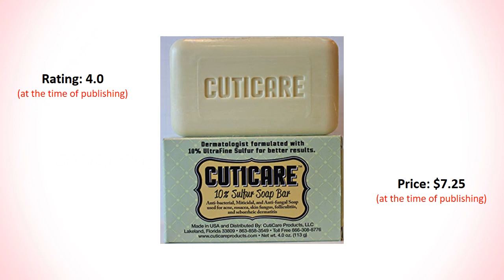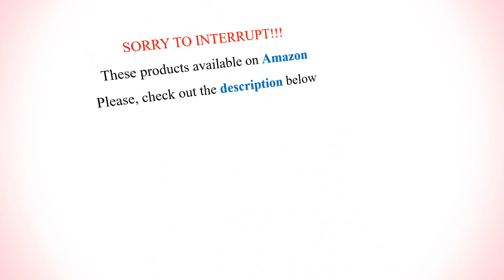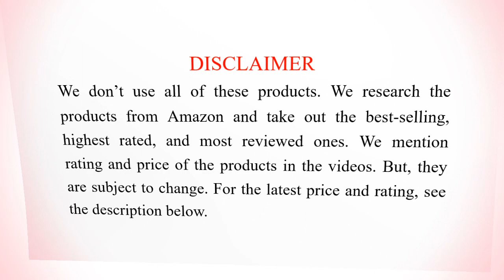10 Best Soaps for Acne | top bars for oily skin, pimples, zits, scars, combo skin, blackheads, etc.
Hello guys, we have listed here 10 best soaps for acne. Both men and women can use these soap bars for acne, oily skin, pimples, acne scars, marks, eczema, psoriasis, itchy skin, redness, body odor, dark spots, etc. These soaps are also good for athlete’s foot and skin. These bars are made with some unique acne treatment natural ingredients that also prevent the presence of pimples and breakouts.

SEE DETAIL ON AMAZON

We listed these best soaps for acne based on the highest rating and reviews. We only take the products that are best-selling on Amazon. These best soaps for acne are available in India, USA, UK, Canada, Australia and other countries where Amazon is available. THE PRICE, RATING, AND REVIEW OF THE PRODUCTS ARE SUBJECT TO CHANGE.

10. Braunfels Labs Sulphur Soap for Acne, Dermatitis, Demodex, Eczema

9. SAL3 Acne Treatment Soap with 3% Salicylic Acid & 10% Sulfur

8. O Naturals 100% Natural Black Soap Bar to Treat Acne

7. The Medicinal Soap Co. Back Acne (Bacne) Treatment Soap

6. Memoir Natural Acne Treatment Soap for Sensitive Skin

5. CutiCare 10% Sulfur Soap for Rosacea, Acne, Athlete's Foot, Body Odor

4. Tonique Kojic Acid Soap with Vitamin E for acne, blemishes & scarring

3. Aspen Kay 100% Natural & Organic Turmeric Gentle Soap for Acne & Spots

2. iHeart Nature Handmade Aromatherapy Ayurvedic Neem Soap Bar

1. Southern Natural Activated Charcoal Soap Bars with Dead Sea Mud for Acne, Psoriasis & Eczema